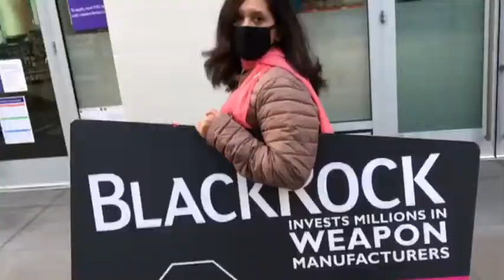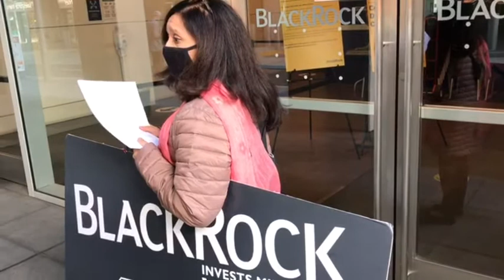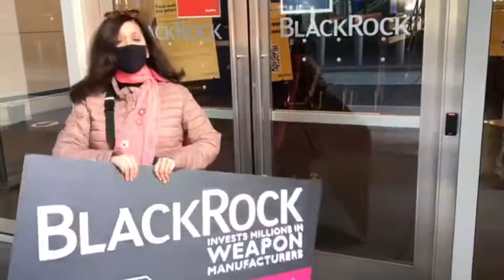BlackRock Petition Delivery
CODEPINK's Nancy Macias drops off the petition urging big banks, insurers, and asset managers to stop supporting tar sands expansion – specifically the Line 3, Keystone XL, and Trans Mountain pipelines – and respect Indigenous rights.